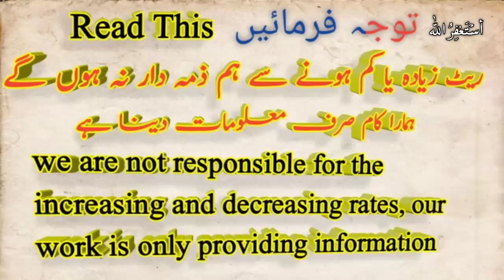Saudi riyal Pakistani rupees, Saudi riyal rate, today Saudi riyal rate 27 November 2020 Riyal rate,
.  .  .  .  .   .  .  .  .  .  .  .  .  .  .  .  .  .  .  .  .  .   if you are there, how are you all hope you will be good  health This video is going to be very special for Pakistani People because in this short video i am telling sar to pkr or telling about  Saudi riyal Pakistani rupees, Saudi riyal rate, today Saudi riyal rate 27 November 2020,

Latest rate of 27 November 2020 here you see the daily new updated rate only for the Pakistani currency.